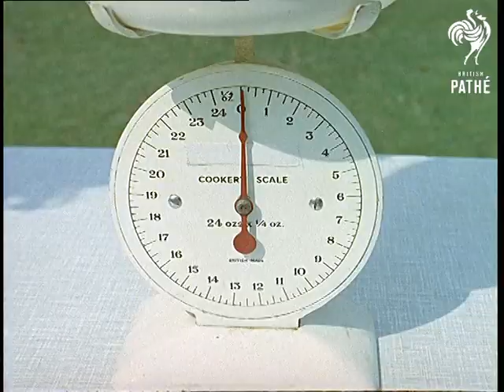Bowling Machine (1964)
Bickley, Kent.

Various shots show England cricketer Colin Cowdrey setting up his bowling machine in his garden with the help of his neighbour Mr Watson.  Then Colin, in cricket whites, stands at a wicket and practises his batting technique while the machine spits cricket balls out at him; Mr Watson feeds the balls through a chute at the side of the contraption.  The machine is adjusted to spin each delivery.

Note: there are various pieces of correspondence on file  plus a newspaper article.

 FILM ID:289.06